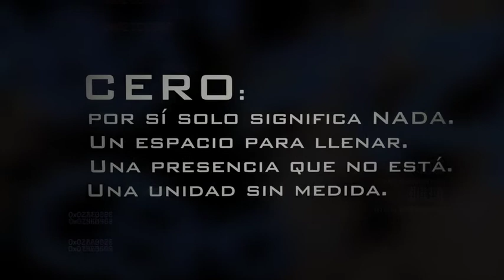FILMS CERO INICIO 2013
Promocional de FILMS CERO para el año 2013